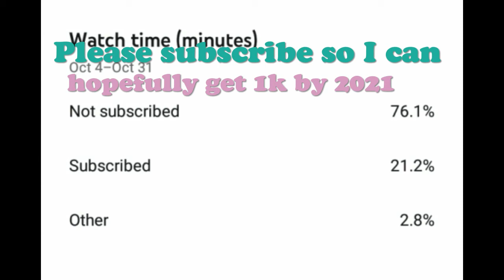Call of Duty Coldwar with Tanks are fun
Call of Duty Coldwar with Tanks are fun  . I play call of duty Coldwar . Hi I'm Mr. Pinecone ,I make well edited videos about MINECRAFT, fortnite, and other fun games I will make my 100 subscriber special video  BUT it will take a little bit . :  )